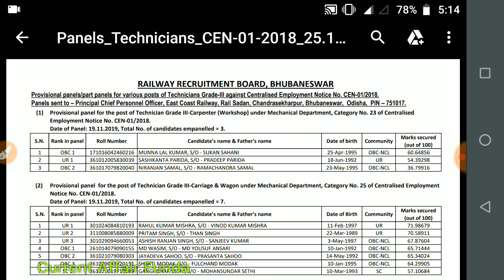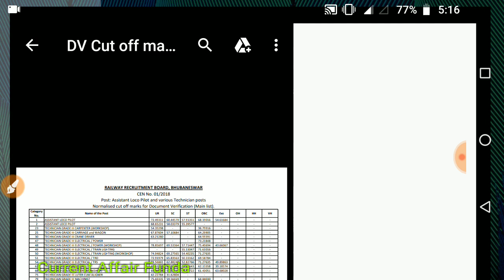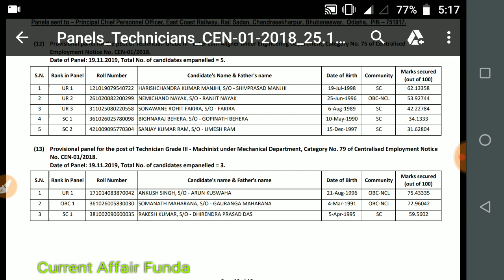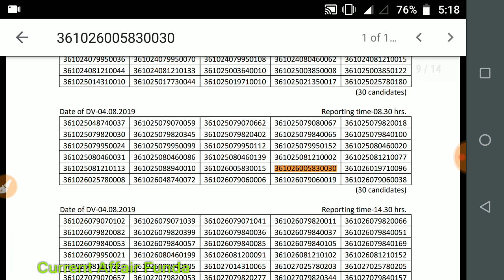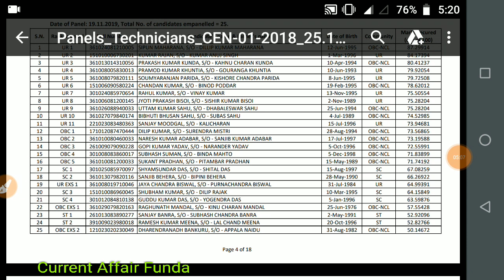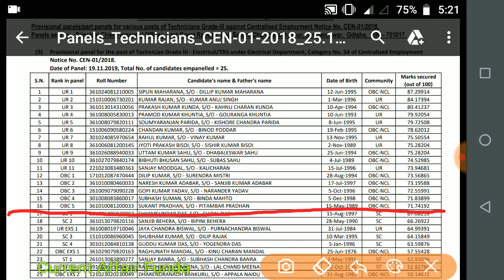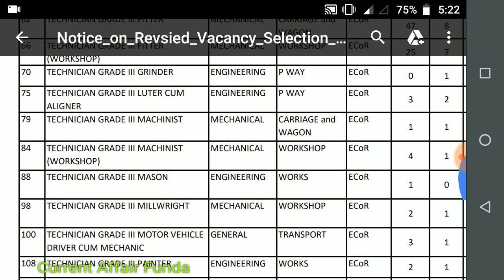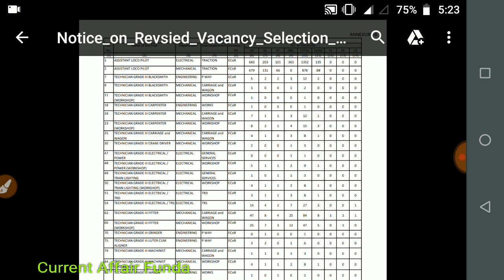RRB Bhubneswar ALP & TECH Mai list ka cutt off hua increase , ab Kya hoga main list walo ke sath.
RRB Bhubneswar ALP & TECH Mai list ka cutt off hua increase . Ab Kya hoga main list walo ka,Railway me dhoka de diya.

For PDF download join our